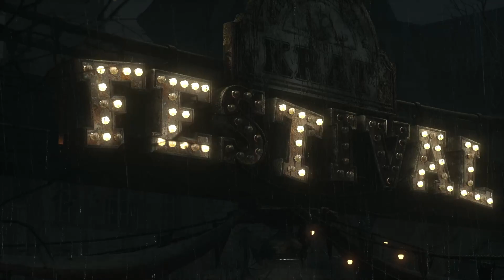Parade Master is no more. Beating Lies of P weaponless.